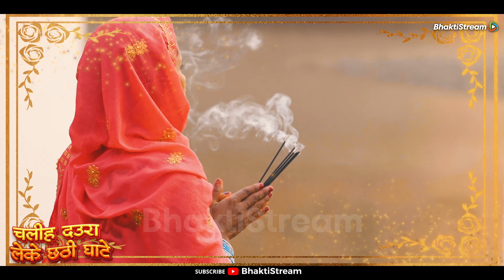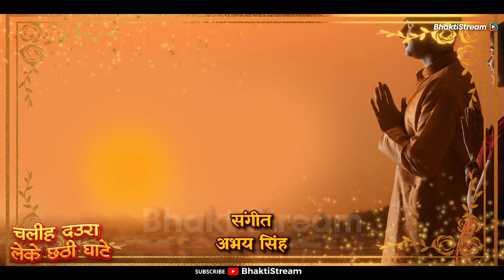2023 Chhath Geet Special |चलीह दउरा लेके छठी घाटे | छठी माई | Avinash Pandey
► Album :- चलीह  दउरा लेके छठी घाटे
► Song :- चलीह  दउरा लेके छठी घाटे
► Singer :-Avinash Pandey
► Lyrics :- Deepak Deshmukh
► Music :- Abhay SIngh
► Produce By:- Sumit Dua
► Label / Company :- BhaktiStream
► Company Brand :-  BhaktiSteam

In this video, we bring you the Video छठ स्पेशल |चलीह दउरा लेके छठी घाटे | छठी माई | Avinash Pandey | chhathgeet 2023. Get ready to immerse yourself in the mesmerizing world of Chhath Geet as we present you with the much-awaited "2023 Chhath Geet Special: Chalihe Daura Leke Chhathi Ghaate by Avinash Pandey | Chhath Geet 2023". Chhath Geet, a significant festival of Bihar and Uttar Pradesh, is a time of great devotion and reverence towards Goddess Chhathi Maiya. Avinash Pandey's soulful rendition of "Chalihe Daura Leke Chhathi Ghaate" will transport you to a realm of spiritual bliss, cherishing the essence of this age-old tradition. With its captivating melody and heartfelt lyrics, this Chhath Geet is sure to touch your innermost chords and evoke deep emotions. As you feast your eyes on the beautifully depicted rituals and festivities in the accompanying video, allow yourself to be completely captivated by Avinash Pandey's soul-stirring voice. For all the Chhath Geet enthusiasts out there, this video is an absolute treat! Immerse yourself in the divine aura and experience the magic of devotion through this extraordinary musical creation. Avinash Pandey's impeccable talent and devotion will undoubtedly leave you spellbound and yearning for more. Let us know how this Chhath Geet touched your heart and filled you with devotion.

chhath puja song,chhath geet,pawan singh chhath puja song,chhath song,,sharda sinha chhath geet
chhath puja,chhath puja song 2023,new chhath song 2023,
chhath song pawan singh,chhath puja song pawan singh,,devi chhath puja song
kalpana chhath puja song,swati mishra chhath song,chhath song 2023,chhath puja video,,
pawan singh chhath geet,pawan singh chhath song,chhath puja all songs,new chhath puja song,
chhath geet pawan singh,chhath puja song khesari lal yadav,chhath puja vlog,,pahile pahile chhath song,chhath ke gana,chhath puja song sharda sinha,chhath song sharda sinha,
chhath puja song new,sharda sinha chhath puja song,chhath puja geet,
chhath geet 2023,chhath video,chhath puja new song 2023,chhath puja 2023,chhath live,
anuradha paudwal chhath song,sonu nigam chhath song,kelwa ke paat par chhath geet sharda sinha,
chhath puja song new 2023,chhath geet sharda sinha